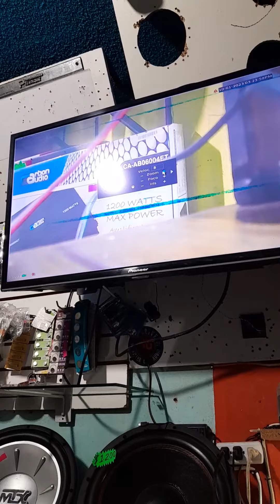lente motorizado cámara dahua